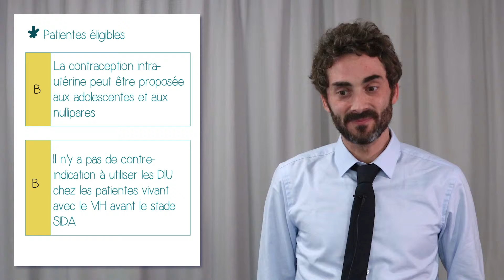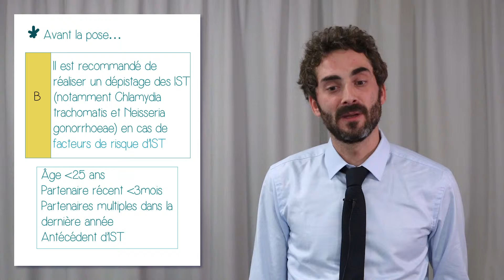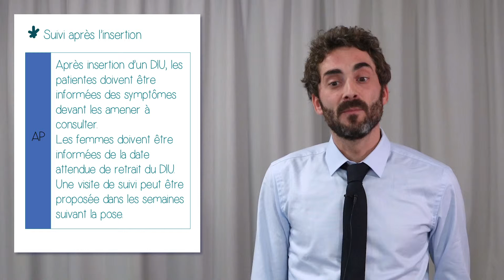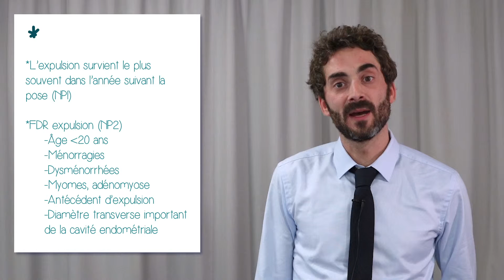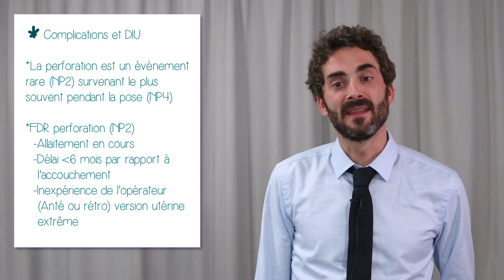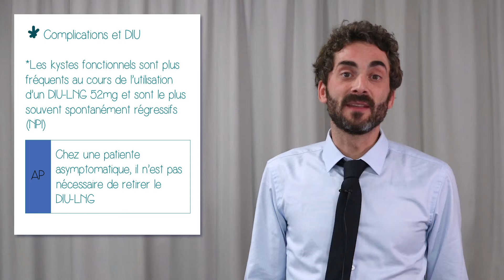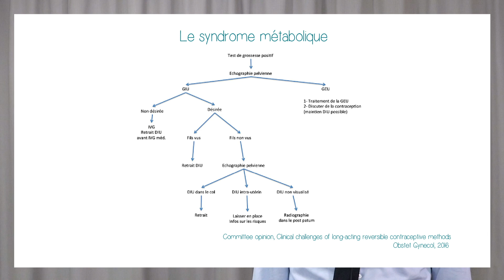Contraception intra-utérine – Dr Fabien VIDAL